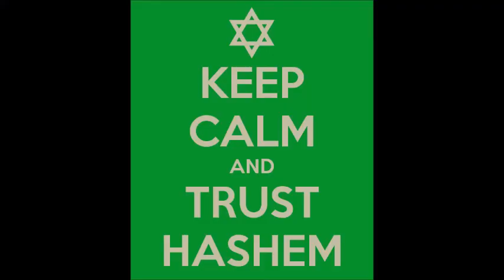Inspired By The Parsha - Bahar-Bechukotai